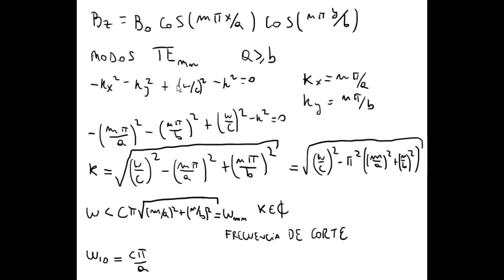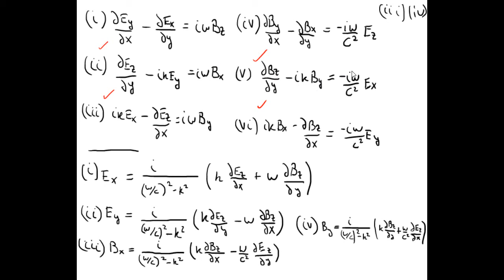497 Electromagnetismo - Ondas - Ondas TE en guía de onda modo TE00 restringidos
497 Electromagnetismo - Ondas - Ondas transversales eléctricas en guía de onda rectangular modo TE00 restringidos